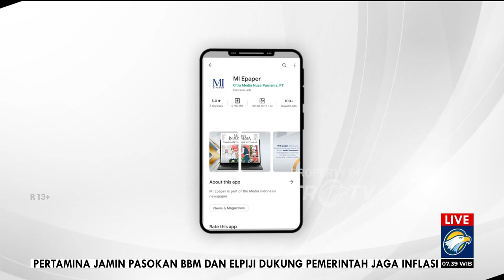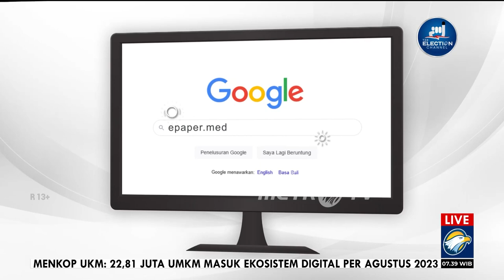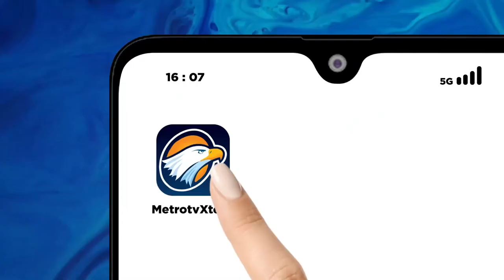Bedah Editorial MI - Narasi Kontraproduktif Pak Menteri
PEJABAT publik sejatinya telah dipercaya oleh rakyat (publik) sebagai penyelenggara negara. Mereka diharapkan mampu memperjuangkan kepentingan publik melalui penyelenggaraan pelayanan yang baik. Yang mesti menjadi prioritas utama pejabat publik ialah bagaimana menguatkan kualitas pelayanan publik melalui kebijakan dan program yang mereka inisiasi.

Karena itu menjadi aneh kalau seorang pejabat publik masih gemar berpolitik praktis. Dengan perilaku itu, dia tak hanya sedang mengkhianati kehendak rakyat, tapi juga memberikan teladan buruk dalam berdemokrasi. Dengan berpolitik praktis, sesungguhnya ia telah mempertontonkan dominannya keberpihakan dia kepada kepentingan individual atau kelompok, alih-alih mementingkan kepentingan publik.

Ironisnya, yang seperti itu banyak di negeri ini. Contoh teranyar, Menteri Agama Yaqut Cholil Qoumas diduga telah berpolitik ketika pada Minggu (3/9) secara tiba-tiba merilis keterangan resmi atas nama kementerian tetapi isinya sangat bertendensi politik. Dalam rilis itu, dia meminta agar masyarakat tak memilih sosok pemimpin yang menggunakan agama untuk kepentingan politik di Pilpres 2024. Yaqut juga meminta publik lebih jeli dalam menentukan pilihan, terlebih sosok yang pernah memecah belah umat.

Jika itu disampaikan dalam konteks untuk mengerek literasi politik publik agar Pemilu 2024 bisa berjalan lebih jujur, adil, dan bermartabat, tentu itu sesuatu yang bagus. Apabila benar seperti yang dikatakan Juru Bicara Kementerian Agama Anna Hasbie bahwa ucapan Menteri Agama itu lebih dimaksudkan untuk menjaga kerukunan antarumat saat berlangsungnya kontestasi pemilu, tentu itu sangat menyejukkan.

Namun, persepsi publik tak bisa diatur-atur. Ketika Menag memilih diksi 'jangan memilih pemimpin yang pernah menggunakan agama sebagai alat untuk memenangkan kepentingannya' dan 'sosok yang pernah memecah belah umat', tidak bisa dimungkiri ada nuansa tuduhan di situ. Ada sebuah tendensi politik yang kuat untuk menyerang sosok tertentu yang selama ini memang selalu distigmakan seperti itu. Kalau niatnya ingin menjaga kerukunan umat, kenapa harus menggunakan narasi yang justru kontraproduktif?

Kalau dalam istilah sepakbola, Yaqut terjebak off side, ia berbicara dan bertindak melampaui garis tupoksinya sebagai pejabat publik. Kelompok yang kerap asal hantam hanya berbekal secuil informasi atau rumor yang kebenarannya tidak bisa dipertanggung jawabkan.

Sungguh sayang, Menag dengan sadar telah mendegradasikan posisi dan kapasitasnya dia sebagai seorang menteri, seorang pejabat publik yang seharusnya melayani, mengayomi, dan mendidik masyarakat, menjadi sekadar seperti buzzer yang biasanya bekerja berdasarkan bayaran. Dengan kapasitasnya itu, Yaqut seharusnya tak ikut-ikutan latah mengglorifikasi stigma negatif sesorang tanpa pembuktian dan klarifikasi, meski dia lawan politik sekalipun.

Semestinya ia cari tahu dulu, tabayun, perihal yang dia tuduhkan atau ucapkan. Akan sangat buruk dampaknya apabila seorang tokoh dan pejabat publik melempar ajakan ke masyarakat hanya berdasarkan rumor, stigma, atau asumsi yang belum jelas kebenarannya.

Betul bahwa bahwa penggunaan politik identitas sangat berbahaya bagi kehidupan demokrasi serta persatuan bangsa. Tidak ada secuil pun pembenaran bagi kita untuk dekat-dekat dengan cara berpolitik semacam itu. Namun, sesungguhnya jauh lebih berbahaya ketika kita berpolitik dengan seolah-olah menolak politik identitas, tetapi pada praktiknya terus-terusan menggunakan isu dan stigma itu untuk menjatuhkan lawan demi sekadar memenangi kontestasi politik lima tahunan.